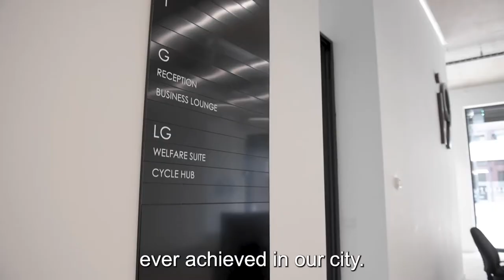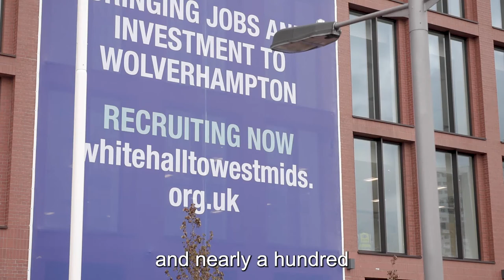Wolverhampton welcomes the first Government department to locate outside of London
Councillor Ian Brookfield, Leader, City of Wolverhampton Council explains why i9 development is such a game changer for the city as well as the immediate benefits of attracting the first Government department (MHCLG) outside of London and the huge changes it will help fuel in Wolverhampton